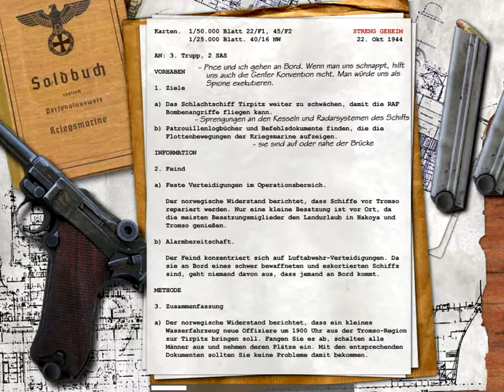Call of Duty 1 level 14 ( eine schiffsfahrt die ist lustig)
nur schade das price draufgeht :p